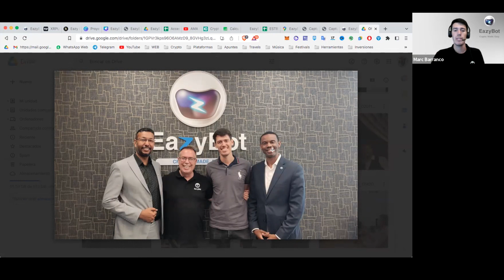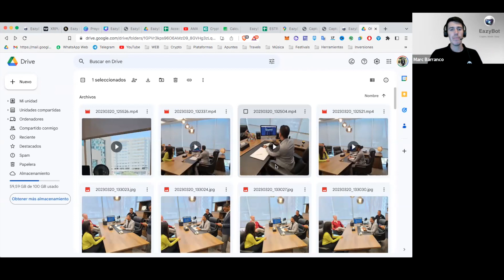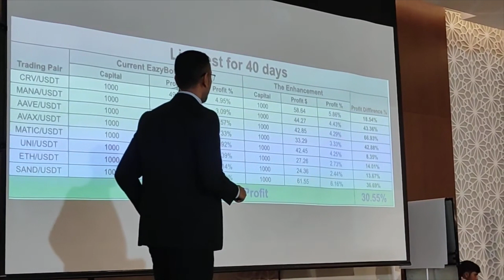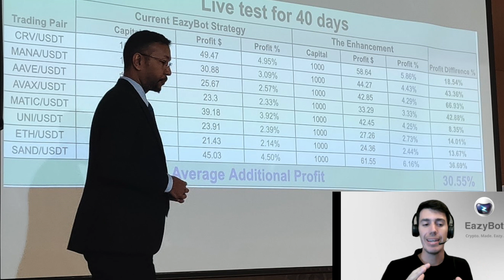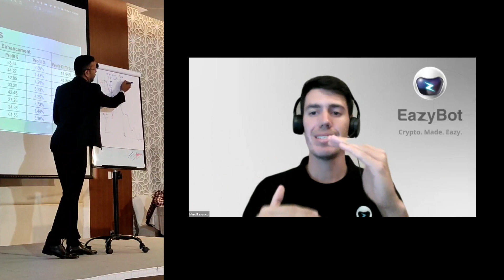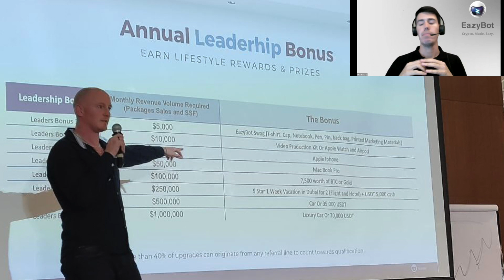Parte (2/2) Nueva Estrategia EazyBot 2023 [ Dubai ] 🔥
En la primera parte comento rápidamente que es EazyBot. En la parte 2 comparto las novedades del proyecto. Venimos de Dubai de celebrar 1 año con el proyecto. Y compartieron cosas muy interesantes, únete al Telegram para más información.

Descubre como opera y porque es tan importante el auto-interés compuesto que tiene EazyBot. Visito las oficinas centrales en Dubai, y al corporativo. Te explico que es EazyBot y como funciona. Cómo configurarlo paso a paso en tu exchange (Binance, Kucoin...) de forma segura, y así siempre tendrás el dinero en tus manos sin bloqueo de capital.

Puedes usar EazyBot de forma GRATUITA de por vida, seleccionar que criptomonedas tradear (Bitcoin, Ethereum...), y generar ingresos de forma pasiva. El bot aprovecha la fluctuación del mercado para comprar y vender automáticamente con el bot sin depender de tus emociones. Es el único bot capaz de soportar caídas del +50% y generar siempre beneficios. Director Nacional en España y Andorra, contacto directo con el corporativo, si quieres saber más, escríbeme.

► EAZY BOT (Ing. Pasivo)

► DAISY (Ing. Pasivo)

► HFT (Ing. Pasivo)

Recursos de interés 🎁

00:00 Suscríbete
00:10 Dubai

¿Por qué acceder al canal de Telegram?

1. Resuelve dudas al momento
Lo queremos todo ya, no nos gustan los emails, queremos resolver nuestras dudas al momento. La comunidad de Telegram está siempre activa para responderte.

2. Las últimas novedades
Siempre hay nuevos sistemas, noticias, promociones... Olvídate del "ojalá hubiese empezado cuando..." ¡Y sé el primero en enterarte de todo!

3. Botón del pánico y alertas
Quizás no estés pendiente 24 horas al día, estate tranquilo, nosotros estamos alerta por ti. Te avisaremos de cualquier altercado para que puedas tomar acción.

Ventajas del sistema:

- Tu dinero siempre seguro en tu Exchange.
- Sin bloqueo de capital.
- Nunca cierra operaciones en negativo
- Opera todos los días.
- Beneficio hasta en mercados bajistas de +50%
- Versión Gratuita
- Auto interés compuesto en cada operación
- Soporte de calidad 24h

Advertencia:
La inversión de dinero o criptomonedas puede llevar a perdidas. En este canal no nos hacemos responsables por el uso indebido de esta información, el único propósito es informativo y educativo.

Toda la información presentada aquí es solo para ﬁnes informativos. Los presentadores no son asesores financieros. Todas las opiniones del presentador son propias y no pretenden ser un sustituto del asesoramiento de inversión financiera. Los resultados pasados no son indicativos de los resultados futuros.